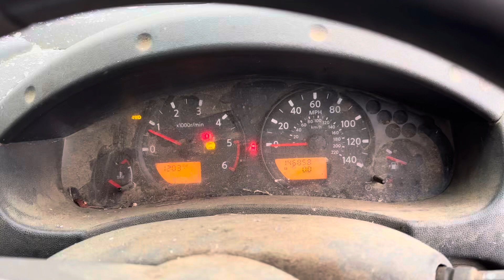Разборка Nissan - Navara 2005-2015, 2,5 (VIN:VSKBVND40U0205003 ) LS07GWG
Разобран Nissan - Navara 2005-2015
Основные характеристики:
Год выпуска: 2007
Двигатель: 845878
Объём двигателя: 2,5
Тип двигателя: Дизель
Коробка передач: КПП 6-ст.мех.(МКПП)
Кузов: Пикап
Смотри каталог запчастей Nissan - Navara 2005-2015 на :
⏰ Режим работы колл-центра:
08:00 – 20:00 – ежедневно